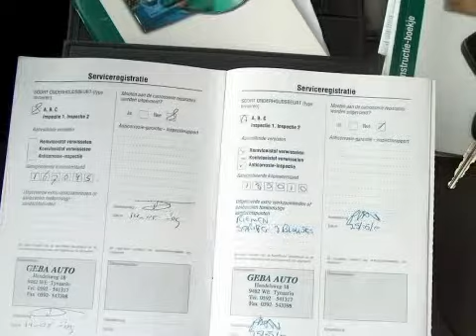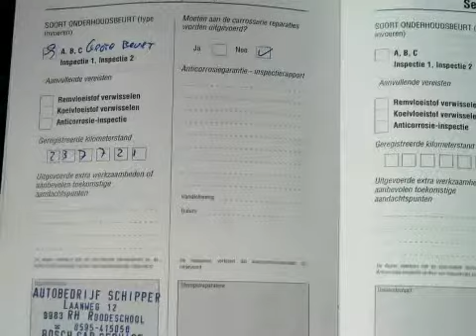Land Rover Freelander Station Wagon 2.0 Td4 Hse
83-LG-TL 248.260 km
  Prijs:     € 7.950
  Merk:     Land Rover
  Model:     Freelander
  Type:     Station Wagon 2.0 Td4 Hse
  Carrosserievorm:     SUV (5 drs)
  Bouwjaar:     2003
  Transmissie:     handgeschakeld
  Kleur:     Donker groen metallic
  BTW/Marge:     marge
  Brandstof:     diesel
  Garantielabels:
ABS (anti blokkeer systeem)ASR (anti slip regeling)Achterbank neerklapbaarAirbagsAircoArmsteun voorBagage-afdekhoesBekleding half leder/half alcantaraBuitenspiegels elektrisch verstelbaarBuitenspiegels inklapbaarCentrale deurvergrendelingElektrisch bedienbare ramen Voor + AchterElektrisch bediende achterklepGlas getintLichtmetalen velgen 17 inchMetallic lakMistlampen voorNavigatiesysteemParkeersensoren achterRadioSchuif (kantel) dak elektrisch bedienbaarStuurbekrachtigingTreeplankenTrekhaak

Aanbieder
Autobedrijf Van Bunningen V.O.F.
Molenweg 9
6631KJ HORSSEN